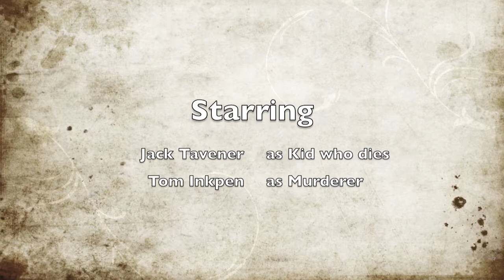silent death Random Version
BONKERS !!